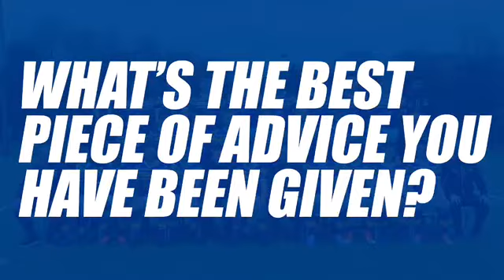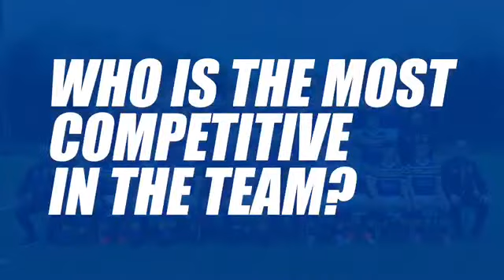Meet the Team - Tom Holroyd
Leeds Rhinos Academy star, Tom Holroyd, talks about his journey from playing for Siddal to representing the Rhinos and his ambitions for the season.